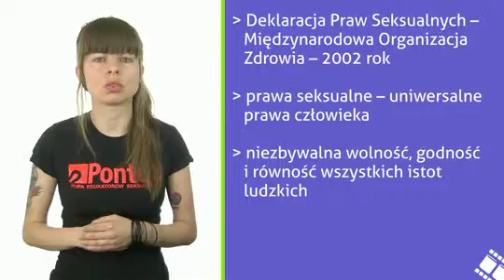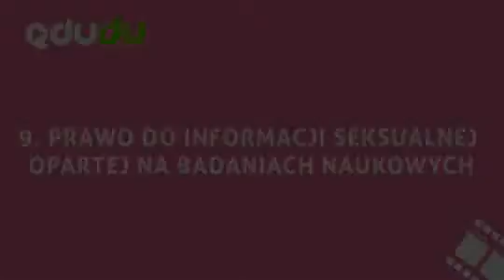Powszechna Deklaracja Praw Seksualnych - Edukacja seksualna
Powszechna Deklaracja Praw Seksualnych – dokument zawierający 11 praw seksualnych, stanowiących fundamentalne i uniwersalne prawa człowieka, przyczyniające się do wolności, równości i godności wszystkich ludzi. Został stworzony w celu zaspokojenia potrzeb społecznych i osobistych, niezbędnych w pełnym rozwoju jednostki. Broń swoich praw!